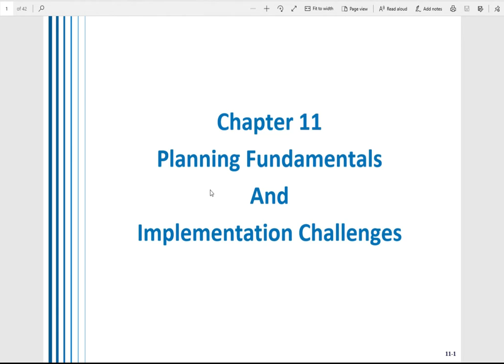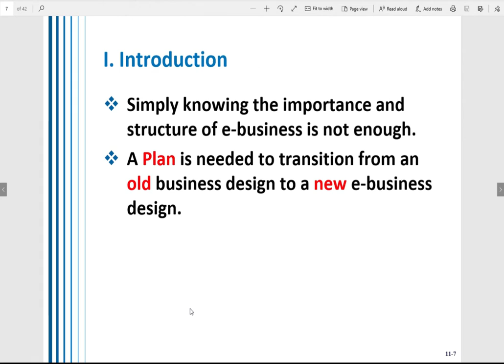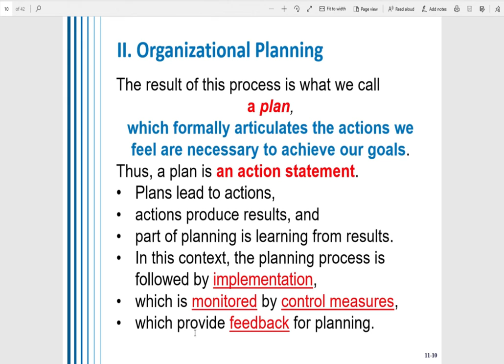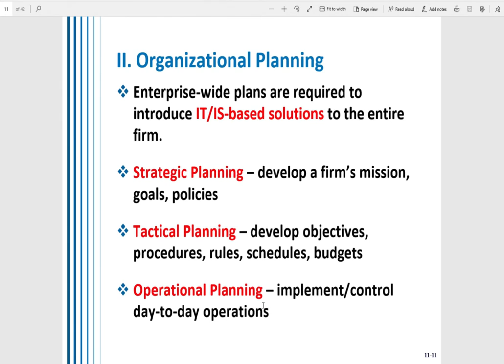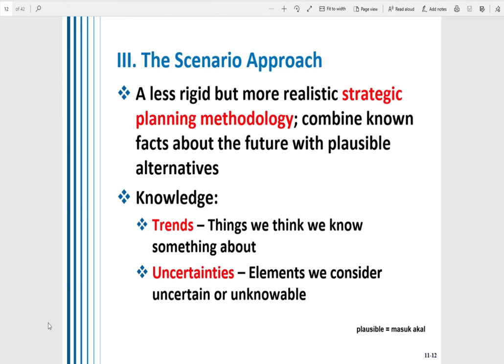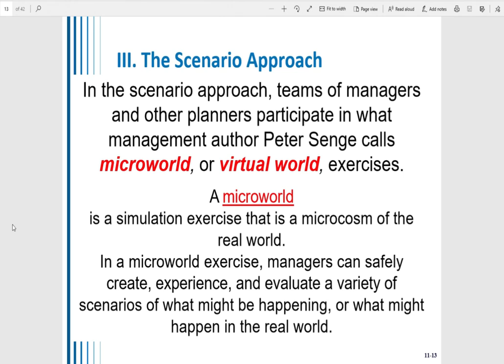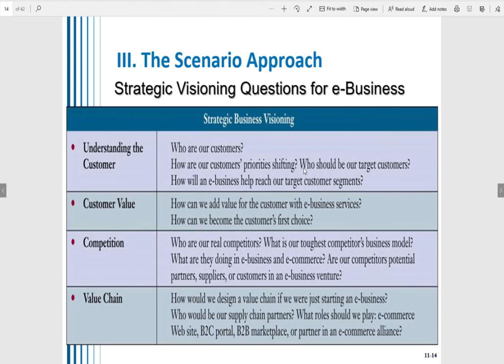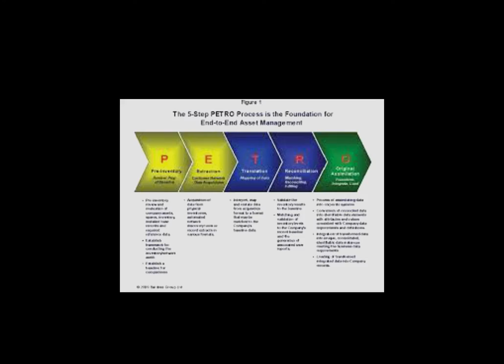Chap 11A Business/IT Strategies for Development